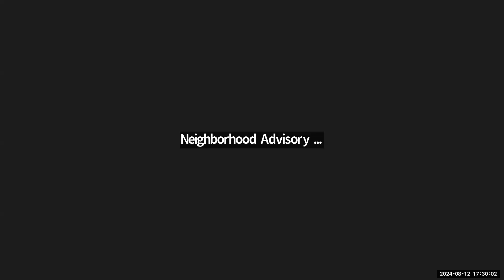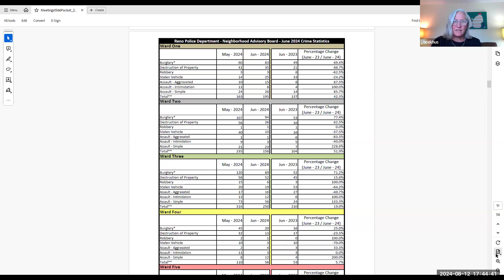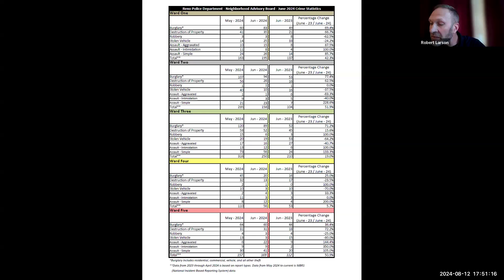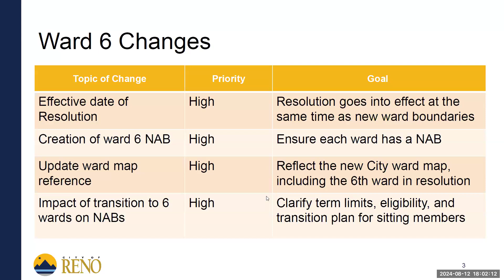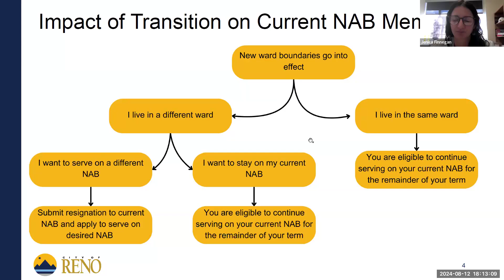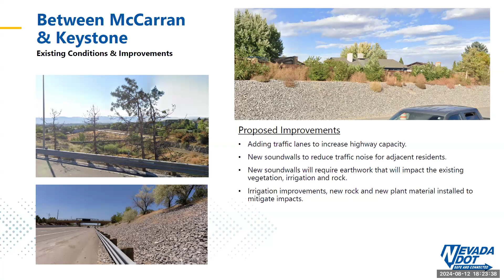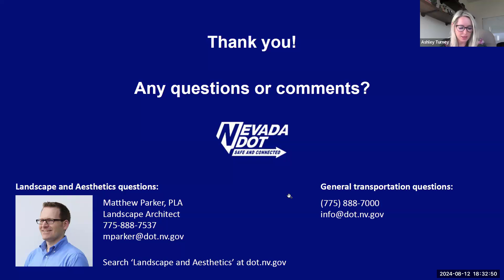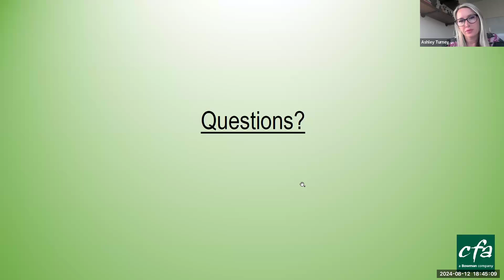Ward 1 Neighborhood Advisory Board - August 12, 2024